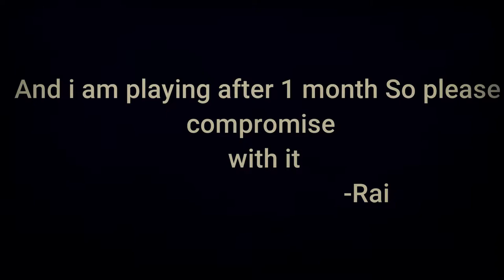Hippie Sabotage - lovely(MODE RUOK FF, Apelapato999) 🇧🇷❤🇹🇭 (M1014,M1887,SVD,Desert Eagle) 👽🎯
💋 Inspiration: Raistar,JUNINZ FF, Colonel, B2k

sasta jugaad M82B | @SKYLORD

Device -♠ Samsung galaxy note 3 (32Gb)

dj alok character free mein kaise le,
2 :- How To Get Dj Alok Character In Gold
3 :- How To Get Alok Character In Free
4 :- How To Get Free Dj Alok Character
5 :- Get Free Dj Alok Character In Free Fire
@NOBRU Viver
@Ujjwal Live